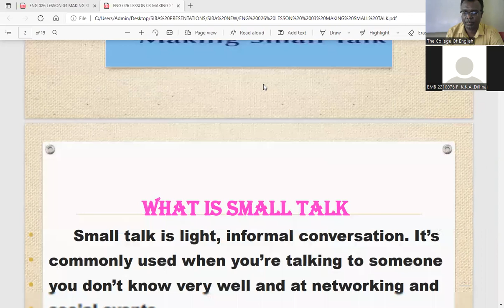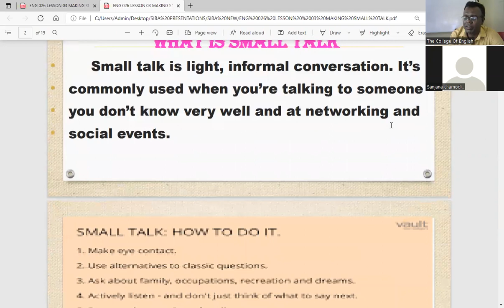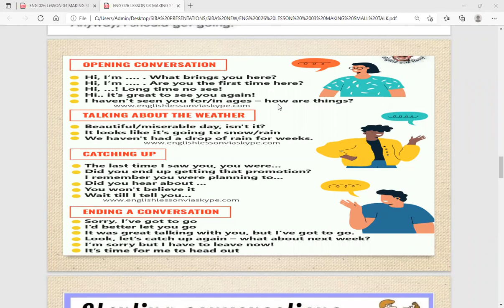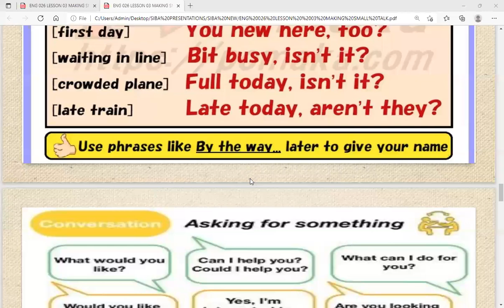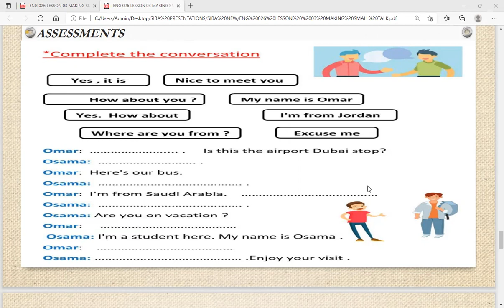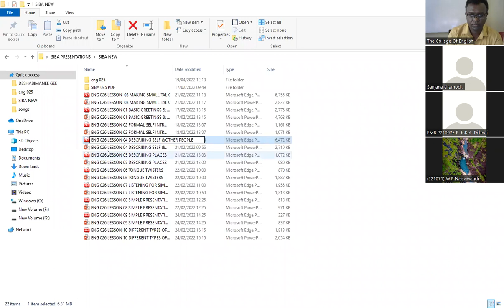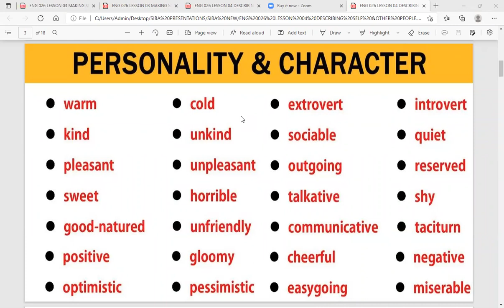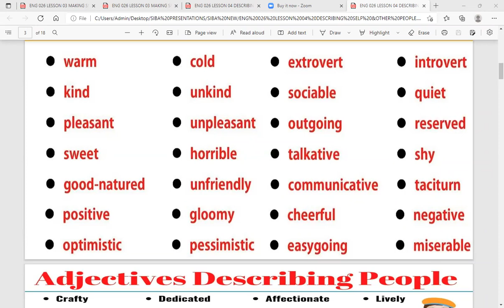SIBA LEC 03 B 04 21 ENG